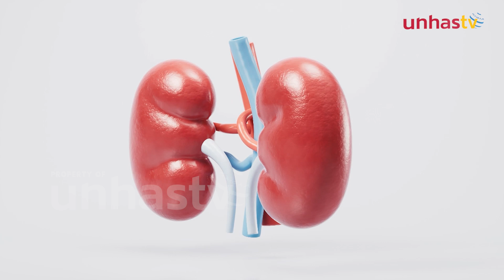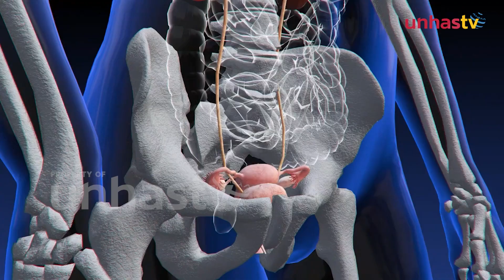Ada Risiko di Balik Lezatnya Ayam Goreng! Awas Cuci Darah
UNHAS.TV - Viral, seorang siswa berusia 12 tahun di Taiwan, baru-baru ini dirinya dikabarkan harus menjalani cuci darah karena gagal ginjal.

Terlalu sering memberikan ayam goreng ini untuk anak ternyata bisa berdampak berbahaya pada kesehatannya.

Ginjal merupakan salah satu organ penting dalam tubuh. Tanpa perawatan yang tepat, hal ini bisa menyebabkan kerusakan parah yang bisa menyebabkan kematian.

Berikut ini penjelasan Ketua Prodi Magister Ilmu Gizi FKM Unhas Prof Veny Hadju: